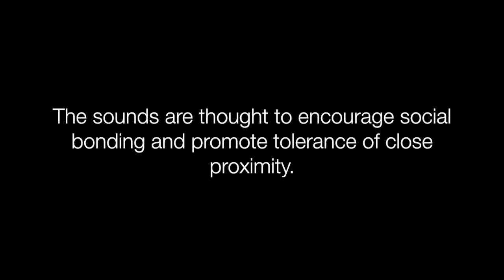Grooming Noises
Chimpanzees use distinct sounds to communicate during grooming. Grooming noises such as the lip smack, the teeth clack, and the Bronx cheer are made solely with the lips, tongue, and teeth and not the vocal tract.